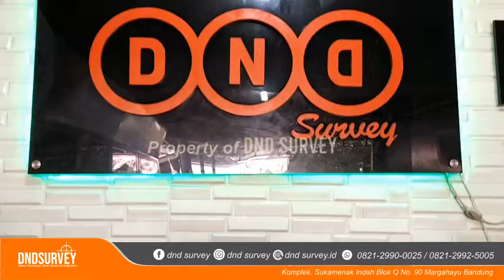[REVIEW] DUDUKAN SKIEF WATERPASS DND SURVEY BANDUNG WA 082129900025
DUDUKAN SKIEF WATERPASS

Menyediakan semua jenis alat survey seperti :

Total Station
Digital Theodolite
GPS Geodetik RTK
GPSmap
Waterpass